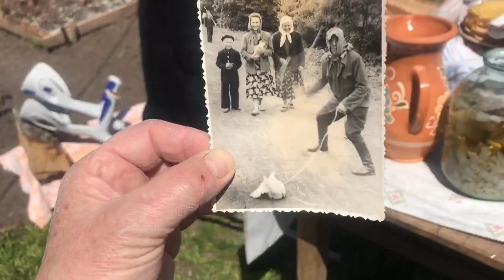Експедиція у м.Новоукраїнку (Кіровоградщина) 14.05.2021 року